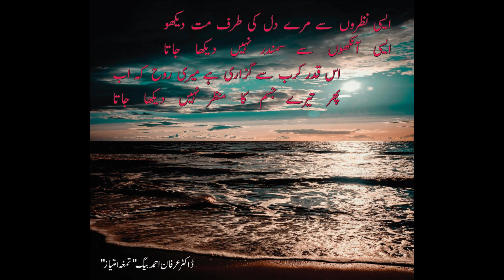aise nazroo se mere dill ki taraf